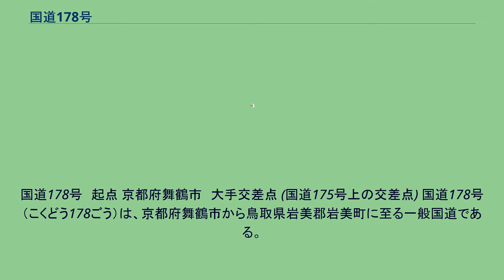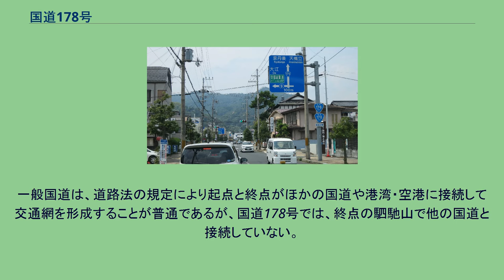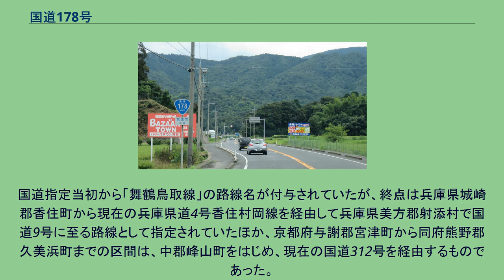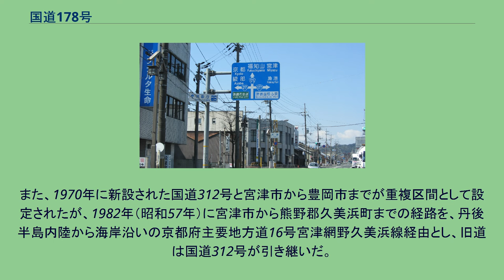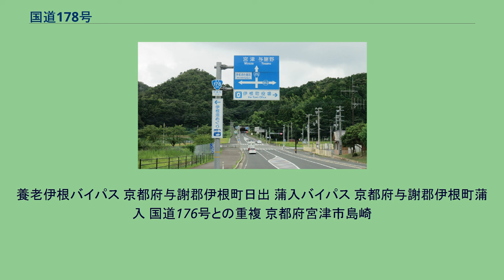国道178号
国道178号　起点 京都府舞鶴市　大手交差点 (国道175号上の交差点) 国道178号（こくどう178ごう）は、京都府舞鶴市から鳥取県岩美郡岩美町に至る一般国道である。
京都府宮津市小寺 京都府の若狭湾に面する舞鶴市の国道27号分岐（大手交差点）から、日本海側の海岸線に沿うように若狭湾（栗田湾、宮津湾）と丹後半島を周回し、兵庫県の豊岡市街地と経て、鳥取県の最東端に位置する岩美町にある駟馳山で鳥取県道328号福部岩美線（旧国道9号）と結ぶ延長約197 kmの一般国道の路線で、主な通過地は、京都府宮津市、与謝郡与謝野町、伊根町、京丹後市丹後町・網野町・久美浜町、兵庫県豊岡市、美方郡香美町、新温泉町である。
舞鶴市内の起点・大手町交差点から八田交差点までの区間は国道175号と重用し、国道175号分岐点の舞鶴市字八田から終点・岩美町までの区間は実延長部分でもある単独区間である。
このほか、美方郡香美町余部には支線が存在する。
一般国道は、道路法の規定により起点と終点がほかの国道や港湾・空港に接続して交通網を形成することが普通であるが、国道178号では、終点の駟馳山で他の国道と接続していない。
これは、かつて接続していた国道9号の駟馳山峠区間が駟馳山バイパスの開通に伴って県道へ移管されたためだが、このような場合は現道までの間が国道（この場合は9号または178号）に指定されることが多く、全国に459本ある一般国道の中でも非常に珍しい路線となっている。
余部橋梁下を通過する 国道178号 現行の道路法（昭和27年法律第180号）に基づく二級国道として1953年（昭和28年）に初回指定された路線のひとつである。
国道指定当初から「舞鶴鳥取線」の路線名が付与されていたが、終点は兵庫県城崎郡香住町から現在の兵庫県道4号香住村岡線を経由して兵庫県美方郡射添村で国道9号に至る路線として指定されていたほか、京都府与謝郡宮津町から同府熊野郡久美浜町までの区間は、中郡峰山町をはじめ、現在の国道312号を経由するものであった。
終点が鳥取県に変更されたのは1970年のことで、城崎郡香住町から美方郡村岡町の旧道は、1971年10月に兵庫県道4号香住村岡線として認定された。
また、1970年に新設された国道312号と宮津市から豊岡市までが重複区間として設定されたが、1982年（昭和57年）に宮津市から熊野郡久美浜町までの経路を、丹後半島内陸から海岸沿いの京都府主要地方道16号宮津網野久美浜線経由とし、旧道は国道312号が引き継いだ。
俗にイナバと呼称される。
養老伊根バイパス 京都府与謝郡伊根町日出 蒲入バイパス 京都府与謝郡伊根町蒲入 国道176号との重複 京都府宮津市島崎